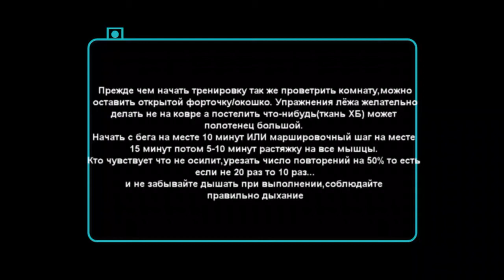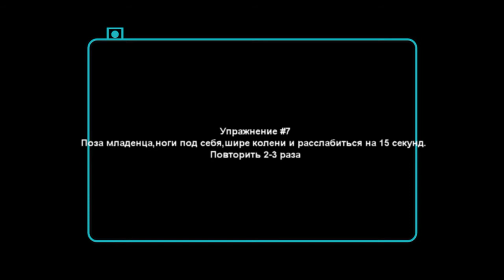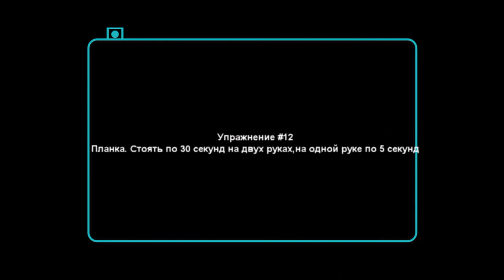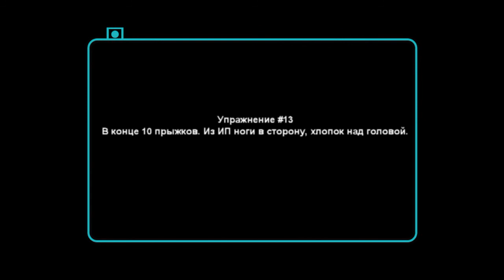зарядка ГУВК "ШЗИР" №66